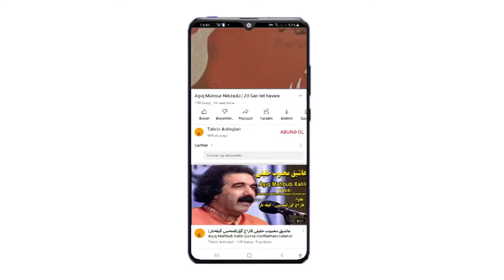Elsevən Balaban Qurupundan süper ifa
Salam biz Təbriz Ashiqları Youtube kanalı,Vaxtınız xeyr olsun bu gün Elsevən Balaban Qurupu süper bir ifa Eşıtəciyik, Lütfən kanalımıza Abunə olub və zəngi fəal etməyi unutmayın, baxıb və Abunə olan hərkəsə can sağlığı Arzılıyram

Aşıq
Aşıq Şahbaz Süleymani
Aşıqlar
Göyçə gülü havası
göyçə gülü
goyçegulu
Aşıq edalet
Aşıq edalet delidağlı
Bakı aşıqları
Aşıq havası
Aşıq havaları 2021
Tabriz Aşıqları
asiqedalet
Asıq edalet nesibov
Aşıq Ədalət Nəsibov
Aşıq telli
Aşıqtelli
asiq
asiqtelli
bakı səfəri
asiqshahbaz
elizeynalabdinov
org pa800 azeri
organ 2021
ritm
ritmlər
saz
Nurlan memmedli
Aşıq Fəzail Miskinli
asiqfezailmiskinli
Aşıq havası
Aşıq Havası
fezail miskinli
Aşıq Ədalət Dəlidağlı
asiqedaletdelidagli
cicek mahmudqizi
Çiçək Mahmudqızı
Aşıq Zülfiyə
asiqzulfiye
asiqlar
Kəlbəcər Aşıqları
ozan meclisi
saz soz axşamı
bakı
arzu qurbanov
arzugurbanov
Aşıq mehdi Kəlbəcərli
eli kelbecerli
asiq eli zeynalabdinov
Aşıq bulut dehqan
asiqbulutdehgan
asiqlar
asiqlar verlisi
Aşıqlar verlişi
oynaq havalar
Aşıqlar əncüməni
havalar
saz söz verlişi
saz soz verlisi
sazsozverlisi
Aşıqlar
saz havası
Aşıq xanlar
asiq xanlar
xanlar məhərrəmov
Aşıq Ədalət Dəlidağlı
ashiq edalet delidagli
nurlan memmedli ruhani
nurlan memmedli
ashiq
asiq edalet dalidagli
tabriz ashiqlari
tabriz aşıqları
telli borcalı
telli borçalı
Aşıq Telli Borçalı
Ozan meclisi
ozan məclisi

· elseven balaban qurupu · elseven balaban qurupu · elseven balaban qurupu

Elsevən Balaban Qurupu